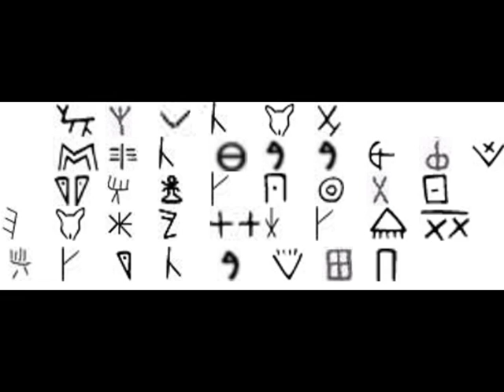Where the Souls of Men are Calling